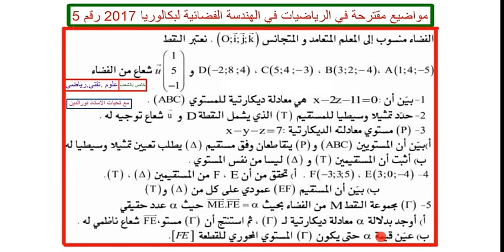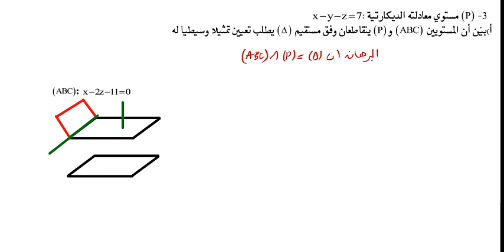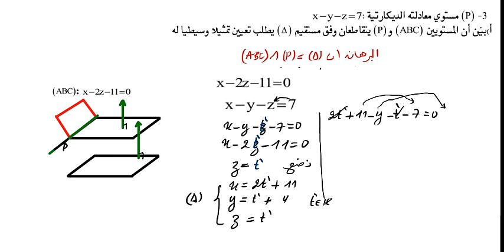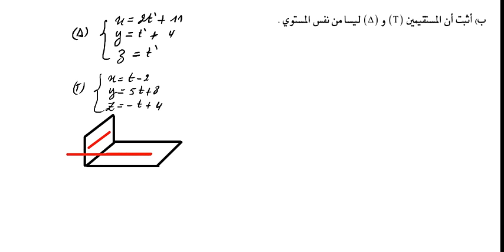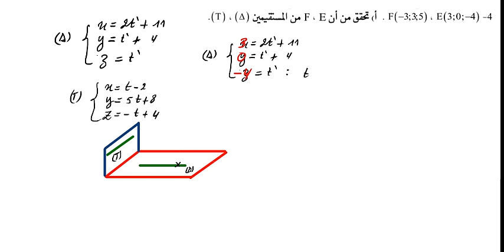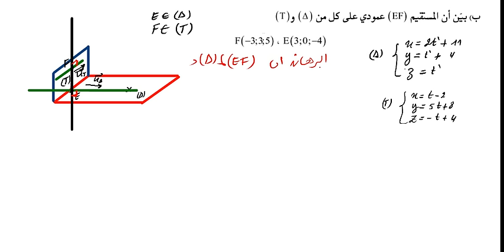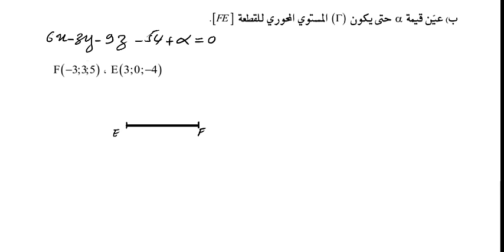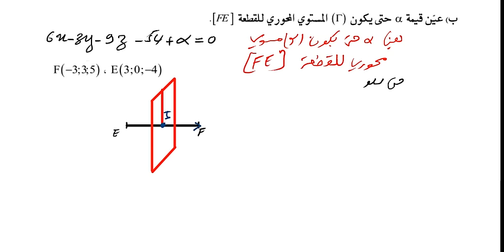مواضيع مقترحة في الرياضيات في الهندسة الفضائية لبكالوريا 2017 رقم 5